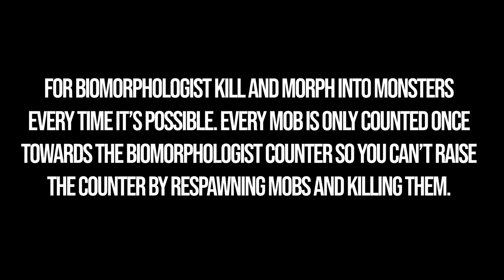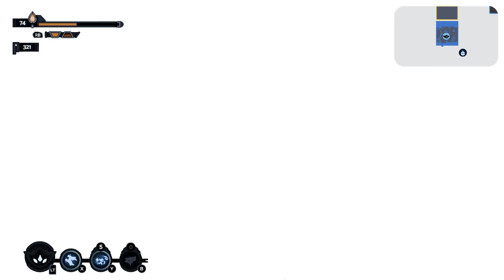BIOMORPH – 100% Walkthrough Part 1 – All Achievements & Collectibles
BIOMORPH all collectible locations. BIOMORPH 100% exploration. You can see BIOMORPH 100% completion guide following this video.

00:00 – Timestamps
01:59 – Weapon Chip 1/15 – The Bruisers
07:54 – Raw Material 1/34
08:04 – Laurentium 1/23
10:02 – Memento 1/22 – Torothshoe Magnet
13:22 – Experiment ST74-1 Boss
14:56 – Cool Guys Don't Look at Explosions Achievement
21:03 – Scargato 1/39 – Sao
21:22 – Weapon Chip 2/15 – Little Helper
24:37 – Ferrosculating Fluxograph Key Item – Poking The Monster Quest
25:45 – Building Blueprint 1 – Tracking Center
27:39 – Weapon Chip 3/15 – The Executioner
31:33 – Logic Block 1/28
35:02 – Letter-Tapper Relic 1/11
41:28 – Logic Block 2/28
43:03 – Raw Material 2/34
43:39 – Gorgerzer Boss
45:56 – Memento Socket 1/14